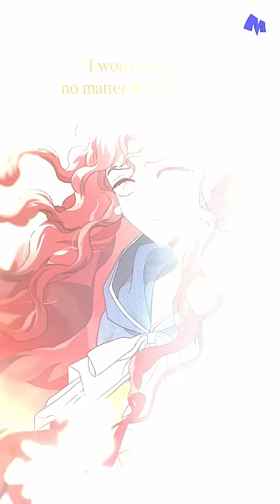Under the Oak Tree Season 3 Trailer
Anatol greets a royal guest — Princess Agnes, whom Riftan once refused to marry. This ignites Maxi's curiosity about Riftan and the princess’s past. Will there be a day when Maxi truly realizes how much Riftan loves her?

Find out in Season 3 of Under the Oak Tree.